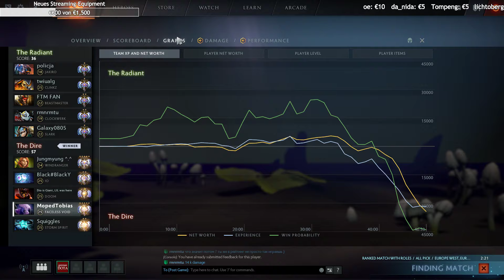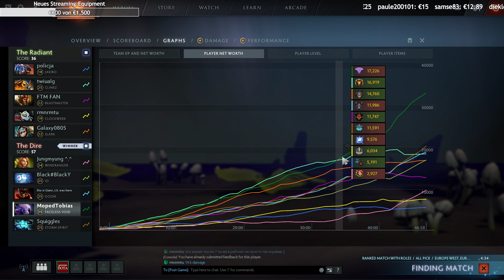Faceless Void Ownage